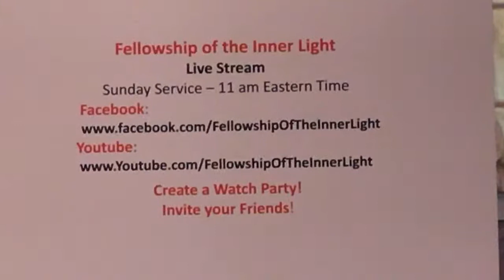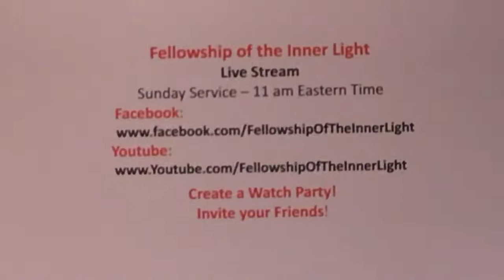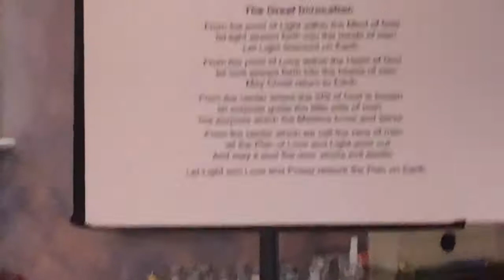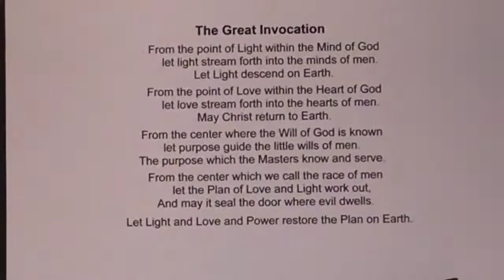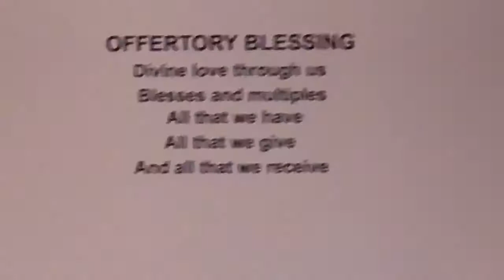Dick Dinges - What Makes America Great? (2021)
Dick shares that each one of us can change the world. He encourages us to make the world a better place right where we are and let our light shine.